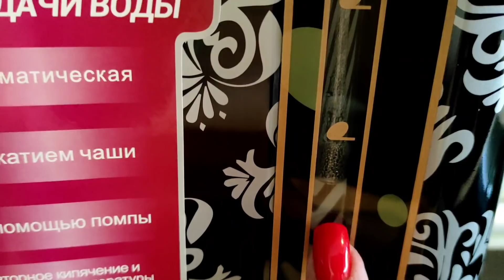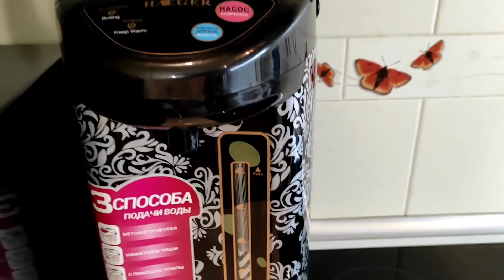Тестирую Термопот/ Плюсы и Минусы/ Объем не соответствует указанному 🤔У нас новая кофеварка ☕